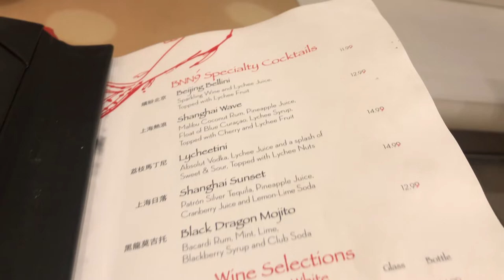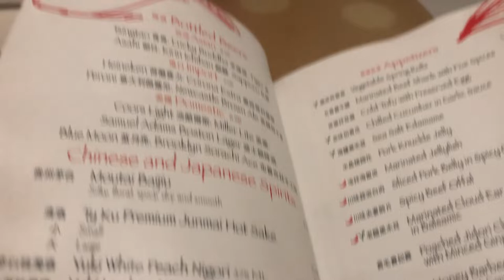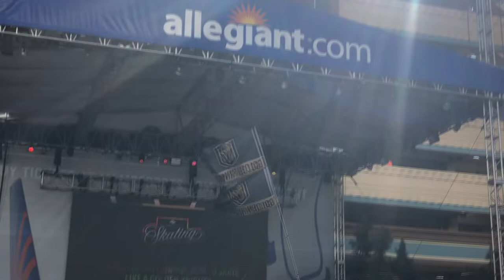HOW DID I SPEND NEVADA DAY 2019??